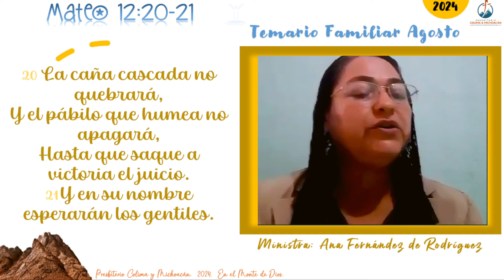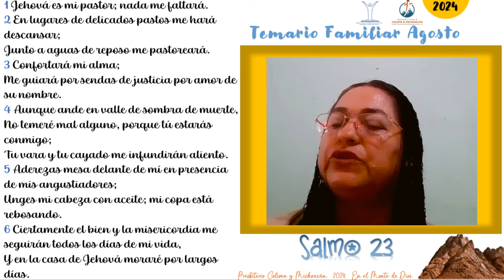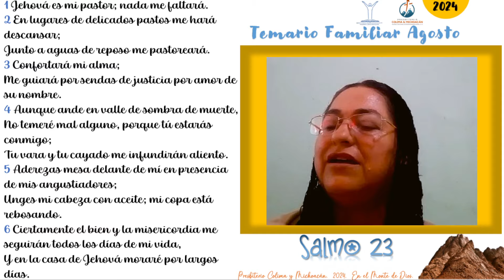Tem. Fam: La actitud del creyente, ante el individuo y la sociedad. Hna. Ana Fernández de Rodríguez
TEMARIO FAMILIAR
Tema Trimestral: Modelos Bíblicos Familiares.
Tema semanal: La actitud del creyente, ante el individuo y la sociedad.
Pasaje Bíblico: Mateo 12:20-21
Expositor: Hna. Ana Fernández de Rodríguez
Martes 06 de julio, 2024.

Temario Familiar RNR pág. 82